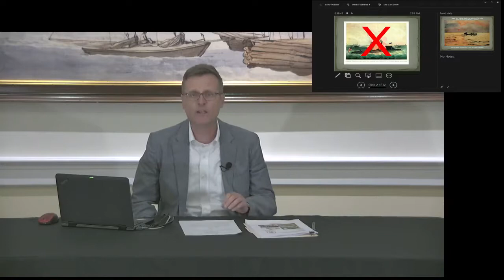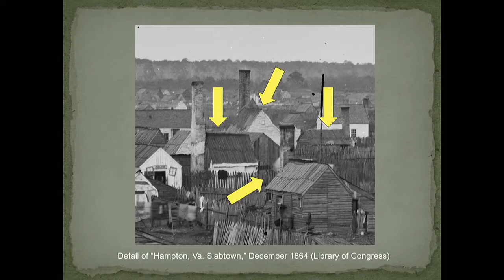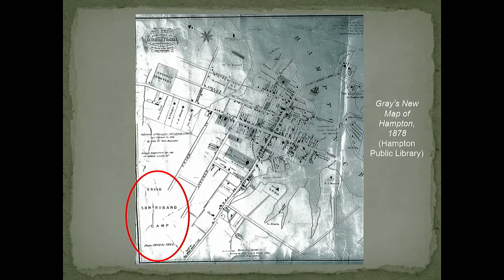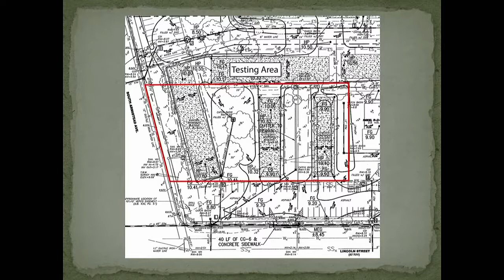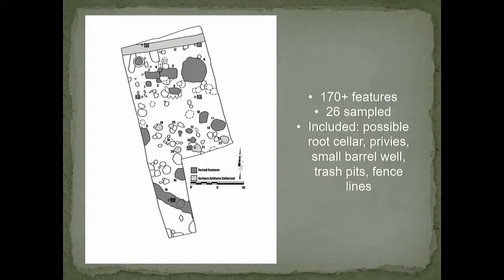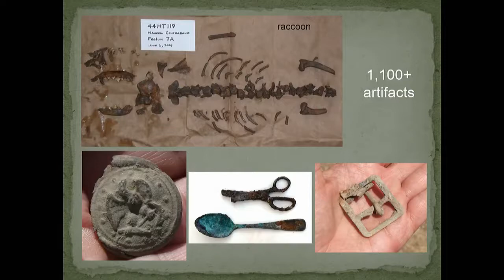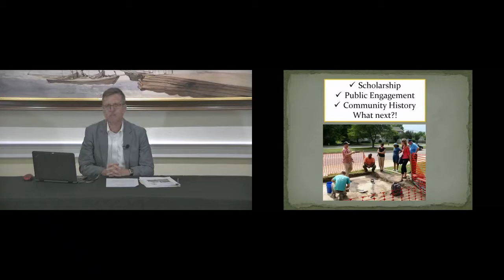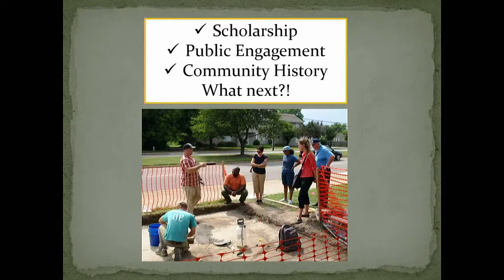Searching for Slabtown: The History and Archaeology of Hampton’s Grand Contraband Camp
Dr. Matthew R. Laird, Partner & Senior Researcher of the James River Institute for Archaeology, Inc., presents the archaeological findings from the survey of the community that evolved in the ruins of Hampton after it was abandoned by residents following secession from the Union in 1861.

Through mapping, research, and careful excavation in coordination with the City of Hampton, the team located the camp in present-day downtown Hampton. Laird will talk about the discoveries, successes, and challenges in analyzing the artifacts and interpreting the evidence of contraband camps as a window into the past.

This virtual talk is part of "Fort Monroe Contraband Decision, and the Legacy of Freedom Seekers," virtual events presented in conjunction with the Fort Monroe National Monument/National Park Service Fort Monroe Authority Contraband Historical Society and Hampton History Museum in remembrance of the agency exhibited by Frank Baker, James Townsend, and Shepard Mallory in securing their freedom and serving as a catalyst to the tens of thousands who followed finding refuge behind Union lines during the American Civil War.

Image: Stereoscope photo of the Grand Contraband Camp, 1864. Library of Congress

Hampton History Museum
120 Old Hampton Lane
Hampton, VA 23669